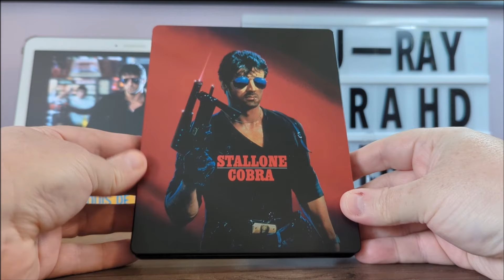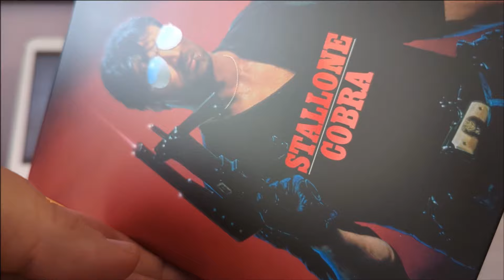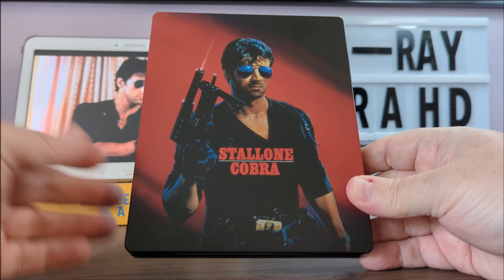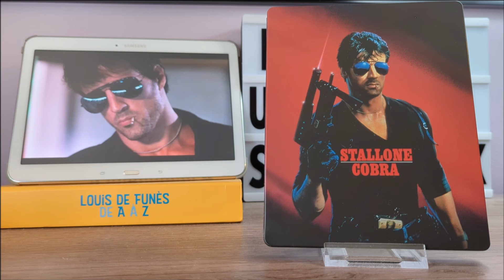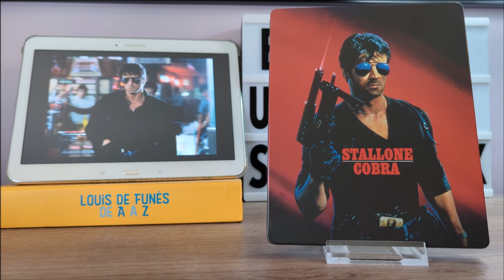133 - COBRA STEELBOOK BLU-RAY UNBOXING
Votre Baron "préféré" vous présente le steelbook Blu-ray du film Cobra avec dans les rôles principaux : Sylvester Stallone, Brigitte Nielsen, Reni Santoni, Brian Thompson et Andrew Robinson.